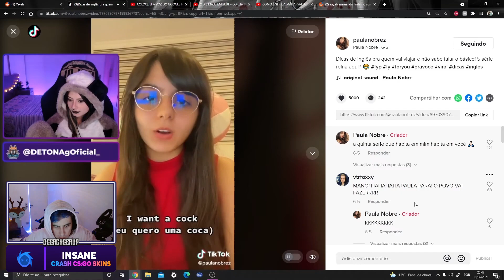Lindinho aprendendo Inglês com a Paula Nobre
Streamer: deercheerup